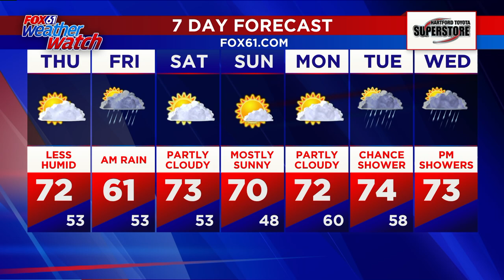chef tyler anderson